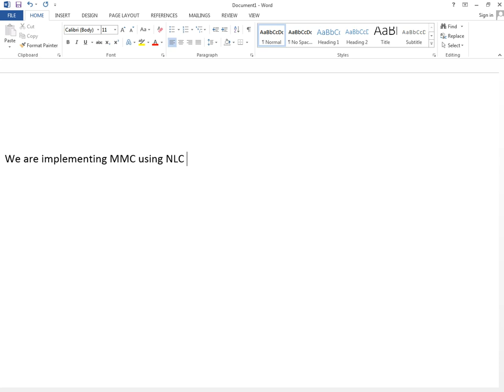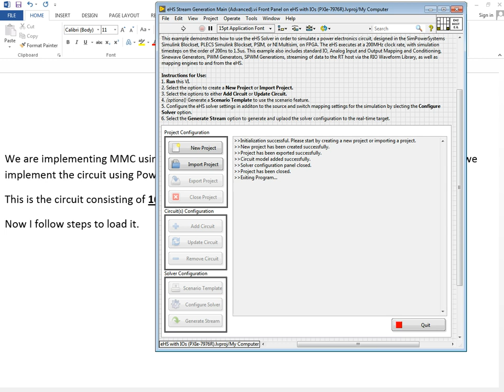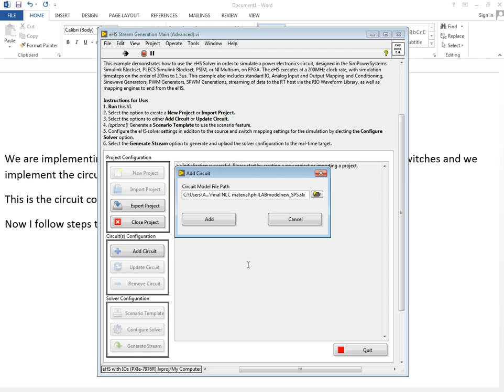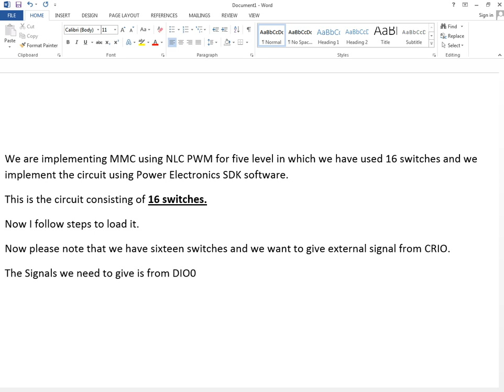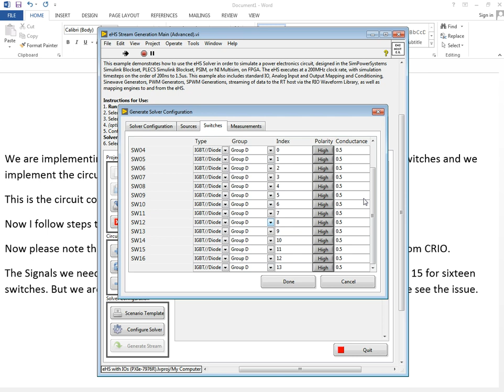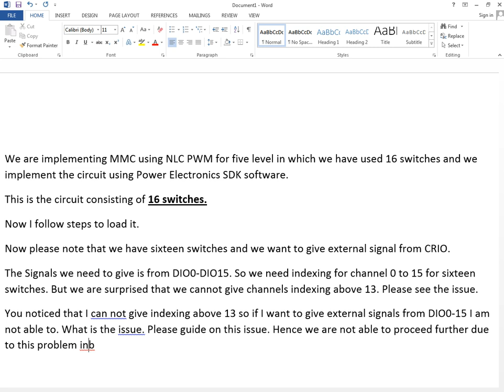Indexing issues of Switches